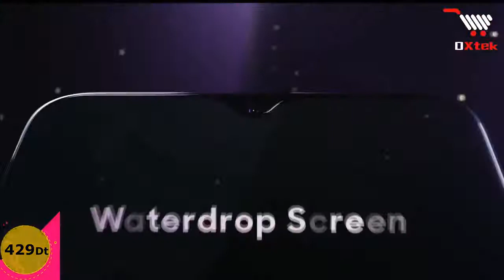🛒 SAMSUNG GALAXY A03S I Technopro Oxtek Tunisie 📱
📞 Appelez-nous au : 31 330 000

Avec Oxtek du Groupe Technopro, vous choisissez le meilleur du e-commerce en Tunisie. Notre entreprise est engagée pour satisfaire vos besoins et vos envies au meilleur prix. Sur technopro-online.com, profitez d'offres promotionnelles au quotidien et lors de nos opérations incontournables de l'année, comme les soldes, le Black Friday! Sur Oxtek, près de 11 univers vous proposent le meilleur des grandes marques et licences à prix discount. A chacun son shopping, il y en a pour tous les goûts et tous les budgets. De plus, Oxtek c'est la garantie d'une livraison fiable, rapide et sûre, à votre domicile. Avec Oxtek, vous bénéficiez également de services de réparation, Produits du quotidien, high-tech, électroménager, décoration, Cuisine, Robot multifonction, sport, soin et beauté, Réfrigérateurs, Machine à café, si vous été passionné par les produits High-tec, smart TV, 4K, Téléphone Iphone & samsung. Oxtek et faite pour vous, un délai de livraison rapide, meilleur prix des grandes marques garantie en Tunisie.

Vous êtes un amateur des jeux et du gaming, votre carte Graphique n'est plus à la pointe de la technologie et votre ordinateur a besoin d'un relooking, chez Oxtek c'est le paradis de la haute technologie à des prix imbattables, commandez également votre ordinateur portable gamer et ses accessoires gaming pour le jeu en ligne.

Entreprises et professionnels rester chez vous, et les bonnes affaires sont pour vous, commandez en ligne en toute sécurité auprès de Oxtek, l'imprimante dont vous avez besoin, le photocopieur, le toner, la cartouche et toute la bureautique dont vous avez besoin à des prix pas chers et avec un délai de livraison rapide.

Les bons plans sont sur technopro-online.com. N'hésitez pas à consulter les avis ou questions des internautes, ou à parcourir nos guides et tutoriels, pour être sûr de trouver le bon produit.. Pour vos achats en ligne, livraison à domicile au meilleur prix.